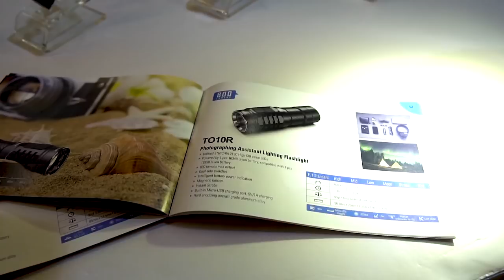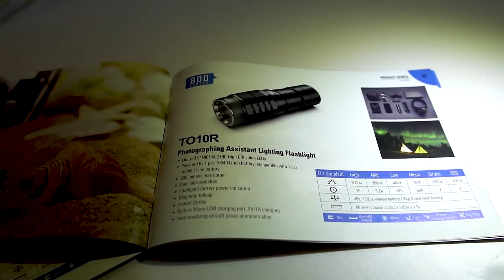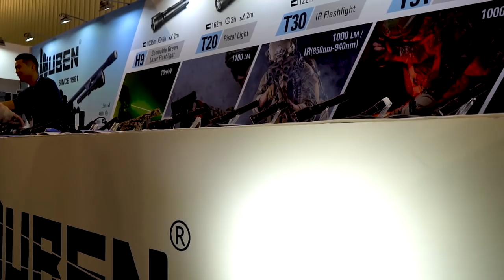WUBEN Flashlight IWA Outdoor Classics 2019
Nasza relacja z targów IWA Outdoor Classics 2019
Znajdziecie tu takich producentów jak:

Unser Bericht von IWA Outdoor Classics 2019
Sie finden hier Hersteller wie:

IWA OutdoorClassics
the world-leading trade fair for hunting, shooting sports, equipment for outdoor activities and for civilian and official security applications.
The annual highlight for the international specialist trade from 8 - 11 March 2019 in the exhibition center Nuremberg
Whether hunting accessories or personal protection: The world-leading trade fair IWA OutdoorClassics shows high-quality guns and outdoor products from international suppliers. Experience light materials, great comfort and improved functions. The equipment for civilian and official self-defense is also the centre of attraction.

The best-known manufacturers and traders meet here: The trade fair for hunting, shooting sports, outdoor activities and security starts on 8 March 2019 in Nuremberg.